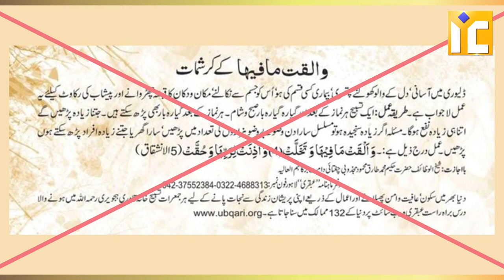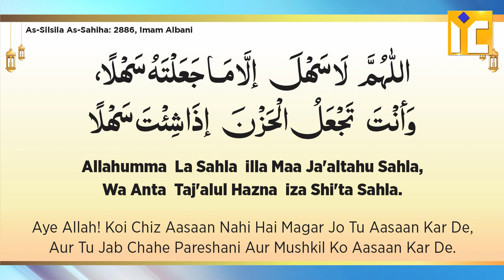Normal Delivery Ke Liye Wazifa | Janiye Haqeeqat | Shaikh Khalil Ur Rahman Sanabili